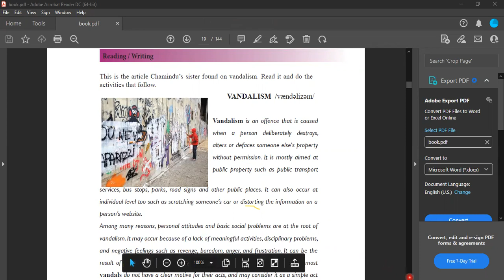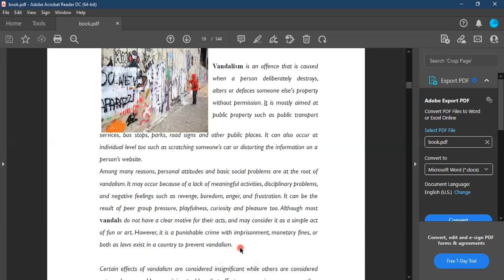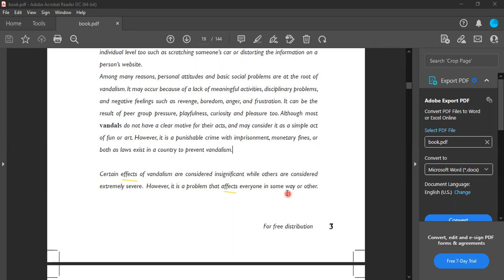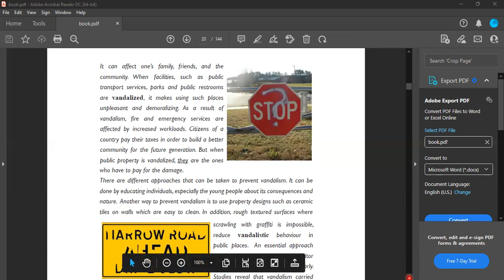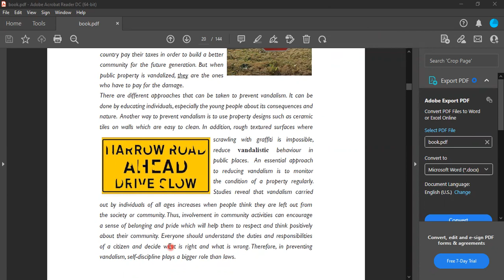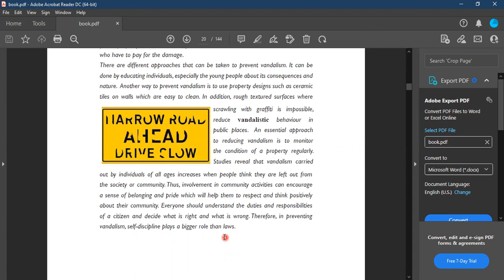Grade 11 English-Vandalism- O/L English essay topics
Grade 11 English lessons in sinhala